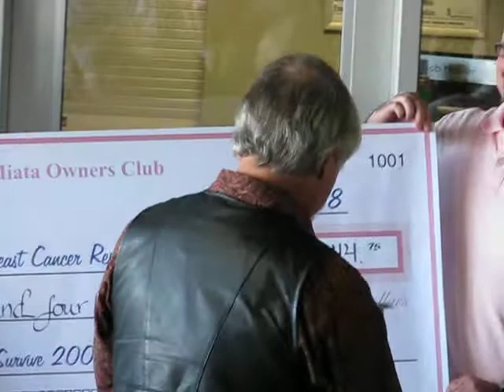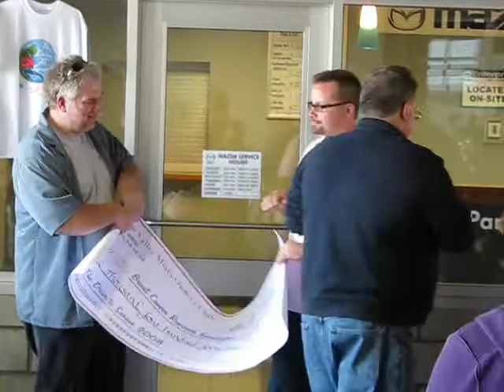LVMOC The Drive To Survive Benefit Check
Lehigh Valley Miata Owners Club's Annual Drive To Survive wraps up with check for the Breast Cancer Research Foundation.